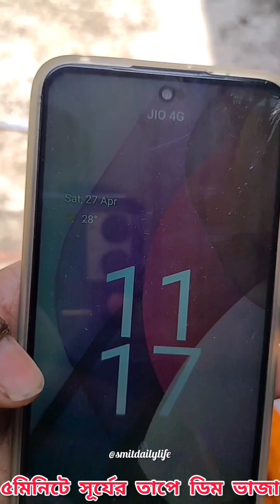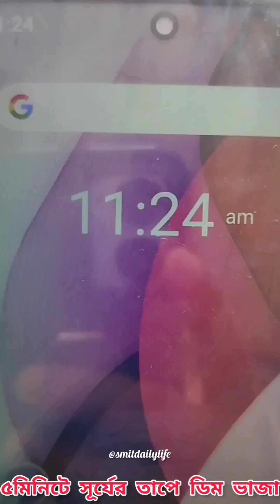সূর্যের তাপে কি ভাবে ডিম ভাজা হয় এই দাবদাহের মধ্যে | Egg🥚Frying under the Sun🌞in Hot Weather of W.B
ডিম ভাজা সূর্যের তাপে বানানো নিরাপদ নয় এবং এটি আপনার স্বাস্থ্যের জন্য ভালো নয়। বিশেষত, কার্বোহাইড্রেট ও প্রোটিন যখন সূর্যের তাপে এক্সপোজ হয়, তখন তারা সুপারিশকৃত নয়। এছাড়াও, খাবারের ভেতরের জীবের মৃত্যুর ঝুঁকি বাড়ায়। সূর্যের তাপে খাবার প্রস্তুতি করতে হলে, পর্যাপ্ত হাঁড়ি ব্যবহার করে এবং খাবারটি ঠান্ডা স্থানে সংরক্ষণ করতে পারেন।

সূর্যের তাপে ডিম ভাজার জন্য আপনি একটি শীতল পাত্রে পানি রাখতে পারেন। পানিতে একটি ডিম উপর রাখুন এবং পানিতে নামক যোগ করুন। তারপর পানি উঠতে দিন। এই পদ্ধতিতে ডিম সুর্যের তাপে সহজেই ভাজা যায়। তবে, এটি একটি স্বাস্থ্যকর পদ্ধতি নয়, তাই ডিম পাকানোর অন্যান্য উপায় ব্যবহার করা উচিত।
সূর্যের তাপে ডিম ভাজার উপকারিতা খুবই সীমিত। এটি একটি অস্বাস্থ্যকর পদ্ধতি যেখানে খাবারের সম্পৃক্ত জীবাণু বিস্তারিত হতে পারে এবং খাবারের গুণগত মান কমে যেতে পারে। এছাড়াও, সূর্যের তাপে ডিম ভাজা করা খাবারের স্বাদ ও মেজাজ ক্ষতিগ্রস্ত হতে পারে। সুতরাং, সূর্যের তাপে খাবার প্রস্তুতি করার বেশি প্রাথমিক উপায় হিসেবে অন্যান্য পদ্ধতিগুলো ব্যবহার করা উচিত।

সূর্যের তাপে ডিম ভাজলে কিছু উপকার পাওয়া যায়, যেমন:

সুবিধাজনকভাবে খাবার প্রস্তুতি: যে বায়ুমণ্ডলে ডিম ভাজা করা হয়, সেখানে প্রাণিসহ প্রতিরক্ষা তৈরি হয় যা খাদ্যের প্রতিরক্ষা করে।
সুস্বাস্থ্যকর খাবার: সূর্যের তাপে ডিম ভাজা করা খাবার তেলে ভাজা খাবারের তুলনায় স্বাস্থ্যকর হতে পারে। এটে আমিনো অ্যাসিড গ্লুথাইন বিশেষভাবে বাজারে চলতে পারে।
এক্ষেত্রেই, সঠিক উপাদান ব্যবহার করে ডিম ভাজা করা উচিত, এবং সূর্যের তাপে প্রস্তুতি করার সময় সাবধানতা অবলম্বন করা উচিত।

আমাদের চ্যানেল "Smitdailylife" হচ্ছে একটি জনগণের উদ্যোগ ও একটি জনগণ প্রবৃত্তি, যেখানে আমরা লোকেরা এবং তাদের কথা শোনাচ্ছি।
আমাদের লক্ষ্য হলো সামাজিক বিষয়াদির উপর আলোচনা করা, এবং তাদের কথা বলা। আমরা লোকেরা থেকে শিখতে চাই, তাদের প্রেরিত করতে চাই, এবং তাদের সবার জীবনে উজ্জ্বল দিকগুলি দেখাতে চাই।
মানুষের সামাজিক বিষয়াদির উপর আলোচনা করা, সাথে সাথে মানুষের কথা বুঝতে এবং তাদের জীবনের আলো ও অন্ধকারের উজ্জ্বল দিকগুলি দেখবো।

সাথে থাকুন, আমাদের সাথে জুড়ে থাকুন এবং জনগণের কথা শোনার Oportunity নিন।

মানুষদের জীবনে পরিণতি এনে দেয়া দানের মাধ্যমে

ডেসক্রিপশন:
এই ভিডিওতে আমরা একটি আপন অসহায় মানুষকে কীভাবে বিভিন্ন জিনিস দেওয়া যায় এবং তার জীবনে কীভাবে পরিণতি এনে দেয়া যায় তা নিয়ে আলোচনা করব।

খাদ্য দান: সহায়তা প্রয়োজন মানুষগুলির জন্য আমরা খাদ্য প্যাকেজ দেওয়া যাচ্ছো। তারা এই সাহায্যের মাধ্যমে তাদের প্রতিদিনের ভোজন নিয়ে আসতে পারে।

শিক্ষা সাহায্য: যারা শিক্ষার জন্য অসহায়, তাদের জন্য আমরা শিক্ষামূলক উপকরণ দিচ্ছি। এই সাহায্যের মাধ্যমে তারা তাদের শিক্ষাপ্রশ্ন সমাধান করতে পারে।

জাতিয় প্রাথমিক স্বাস্থ্য সেবা: মুক্ত চিকিত্সা শিবিরে সহায়তা প্রয়োজন মানুষগুলিকে সেবা প্রদান করছি।

এই সব ক্রিয়াগুলির মাধ্যমে আমরা চেষ্টা করছি যেন তারা তাদের জীবনে পরিণতি এনে দিতে পারে।

Welcome to Smit Daily Life, where we believe in making a positive impact! Join us on our journey of giving back and spreading kindness. Through inspiring stories, fundraisers, and community projects, we aim to make the world a better place, one act of kindness at a time.

Through heartwarming stories, impactful campaigns, and the support of viewers like you. You can be a part of this journey too! Whether it's through donations, volunteering, or spreading the word, every action counts. We upload new content [mention frequency] to keep you updated on our latest projects. Your support ensures transparency and helps us continue our work.
You can be a part of this journey too! Whether it's through donations, volunteering, or spreading the word, every action counts. We upload new content [mention frequency] to keep you updated on our latest projects. Your support ensures transparency and helps us continue our work. Thank you for being a part of our mission!
and follow us on [.  ]. Together, we can make a positive change in the world!"

S Biswas